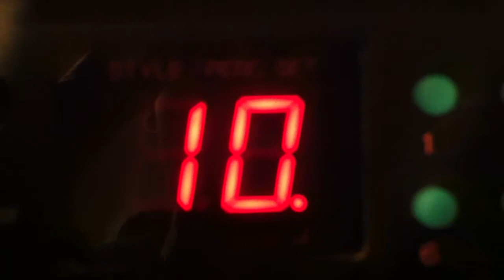tonebutcher's video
Blog video